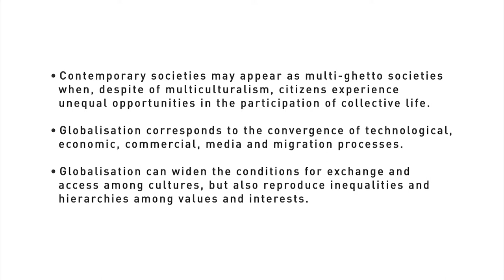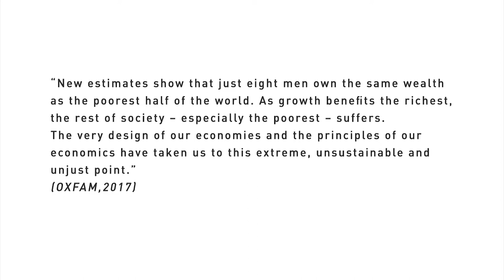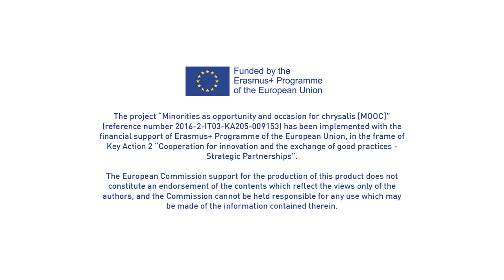MOOC - Chapter 1 - "Globalisation, multiculturalism and human rights"